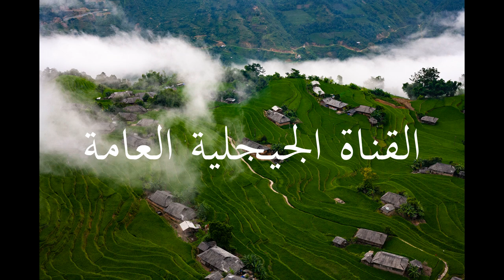رائعة من روائع الطبيعة العالمية-لن تندموا ابدا على رؤيتها-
يختلط الجمال بالجمال فينتج لنا لوحة ابداعية باهرة تستحق النظر لها طويلا .